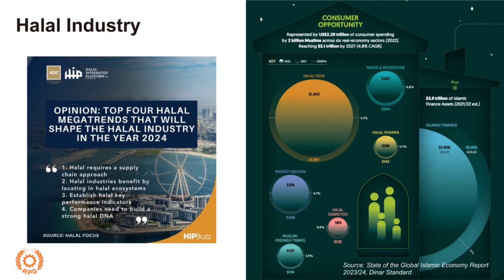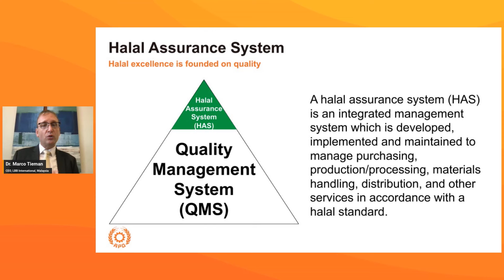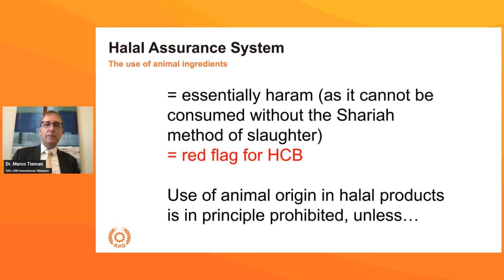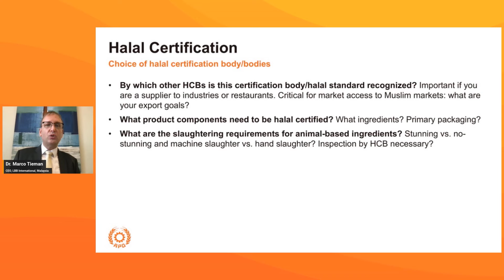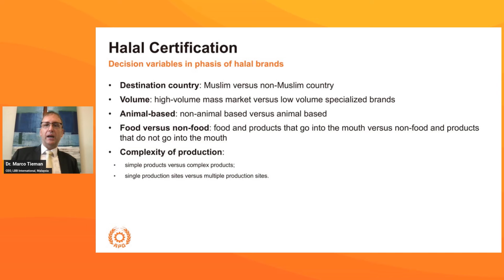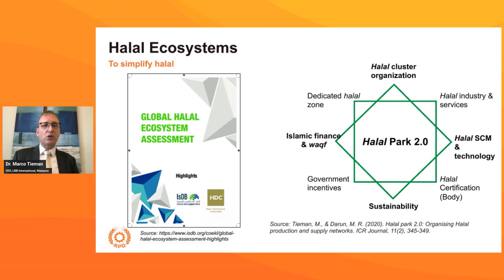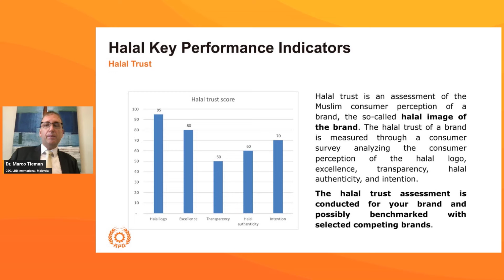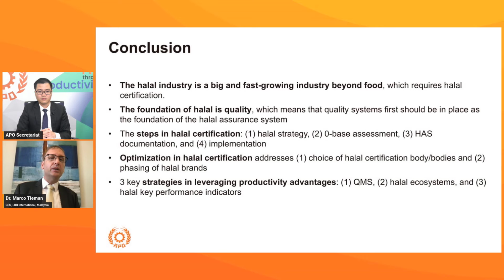Halal Certification: Optimization through Productivity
The global halal market is expanding rapidly, expected to exceed USD3 trillion by 2026, driven by growing consumer demand for halal-certified products across various sectors, including food, cosmetics, and pharmaceuticals. Halal certification has evolved beyond religious requirements to become a global standard for quality, hygiene, and ethical practices, with rising demand in both Muslim and non-Muslim markets worldwide.

However, SMEs often struggle to meet the stringent requirements of halal certification. By adopting productivity tools like lean management and kaizen, businesses can streamline operations, reduce inefficiencies, and ensure compliance with halal standards.

Dr. Marco Tieman, CEO, LBB International Malaysia, explains halal certification and provides insights into how SMEs can leverage productivity tools to optimize certification processes, improve business performance, and capitalize on the growing demand for halal-certified products worldwide.